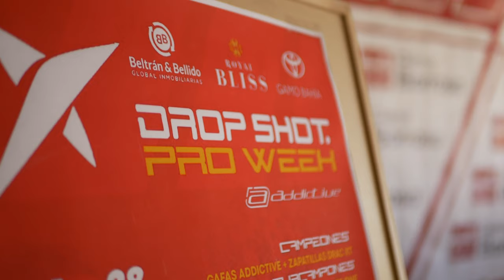Drop Shot Addictive Pro Week 2021 Club La Barrosa / Chiclana de la Frontera